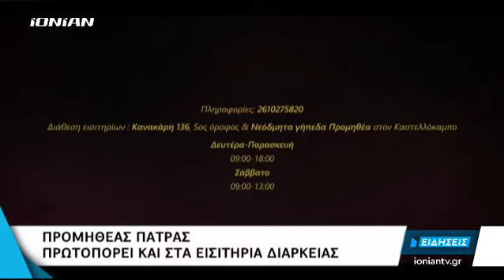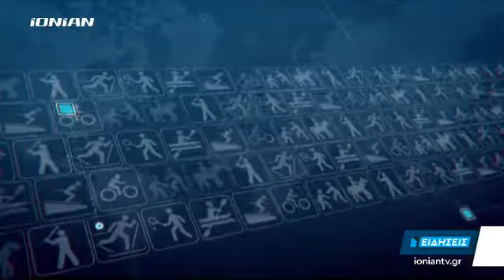Δελτίο Ειδήσεων | 17.07.2019